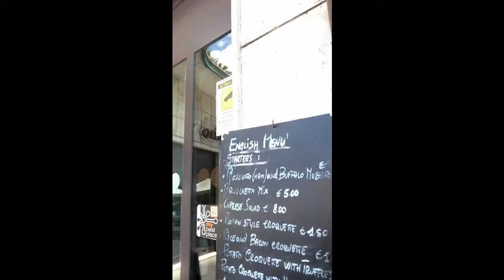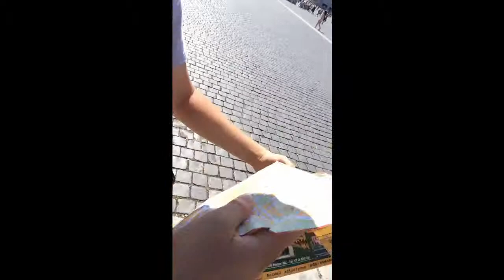A vlog of Rome, by Sergio Núñez